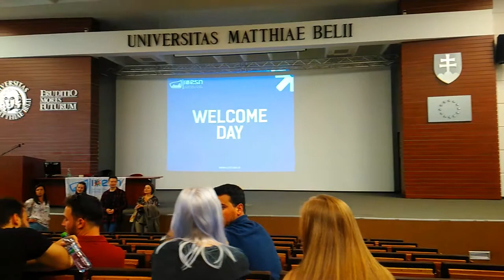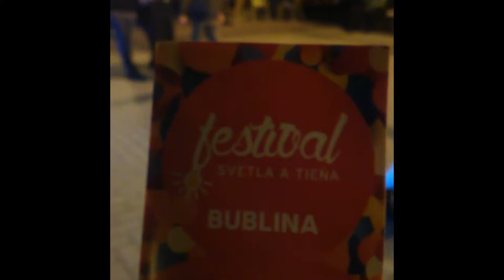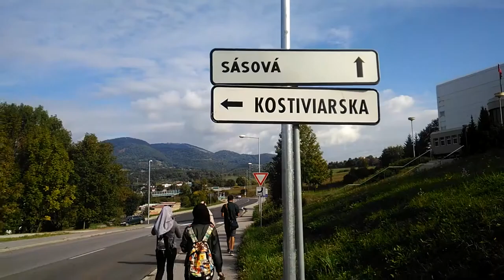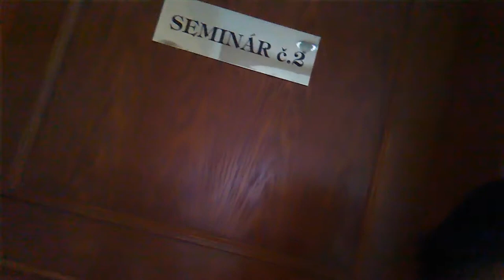Credit Earning UNAND Matej Bel University Slovakia